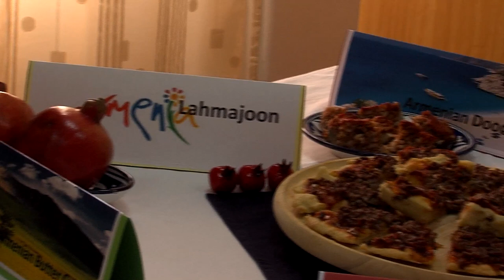School Visit: Armenia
The Armenian delegation visited a school in Malta!